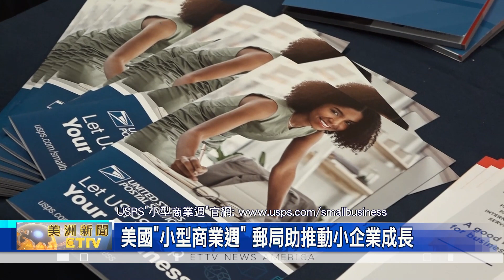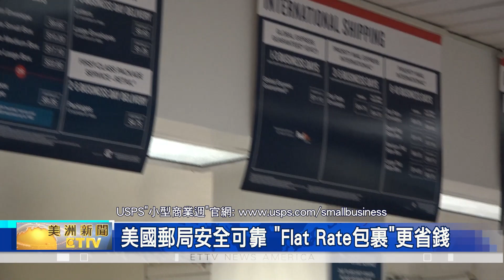美國"小型商業週" 美國郵局助推動小企業成長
迎接美國"小型商業週"，"美國郵政總局"宣布，將在全美多個郵局，針對"小企業"推廣、更多新優惠。

迎接 4月30號到 5月6日的小型商業週，大洛杉磯地區、超過五十家郵局，都將啟動主題為，"發展您的業務"企業推廣活動；記者特別前往，Montebello市郵局，由總經理，馬蒂內斯，親自向華人介紹。

此外，Martinez總經理還介紹，全新升級後的郵局業務，還專門為小企業，在各間郵局開設"獨立窗口"，就能輕鬆寄出包裹，無需排隊，或近距離接觸。

根據Montebello市郵局介紹，小企業透過南加州當地郵局，寄送包裹到紐約，普通郵件、七十到八十美元的郵費，只要改用 USPS特有的"Flat Rate包裹"，費用只要"不到 20美元"，就能"準時寄到"，甚至還有更多貼心服務，可以"客制化"的滿足，華人企業需求；觀眾查詢更多服務，請上USPS"小型商業週"官網。